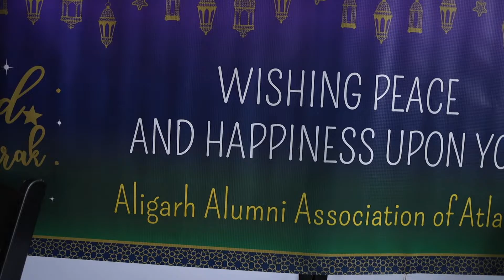Eid Milan 2022